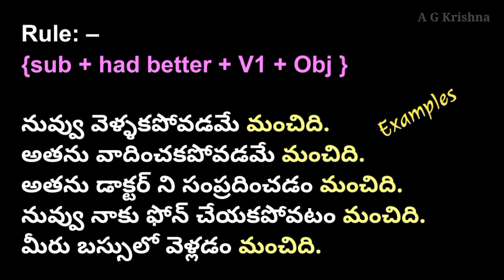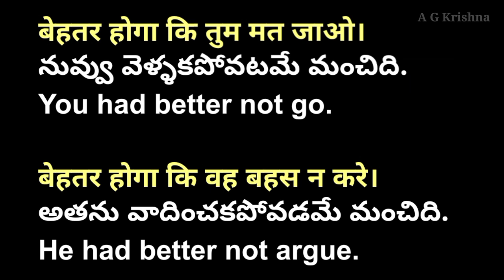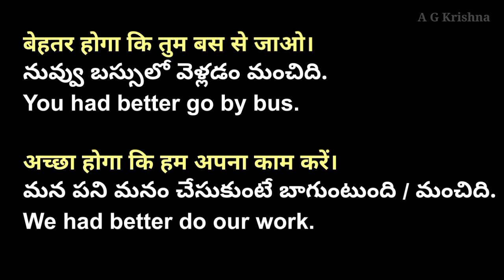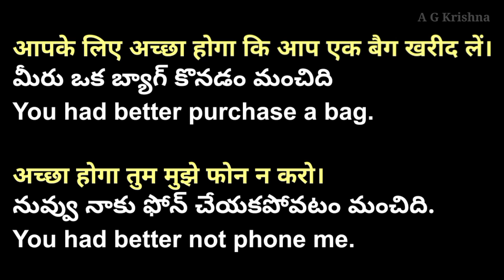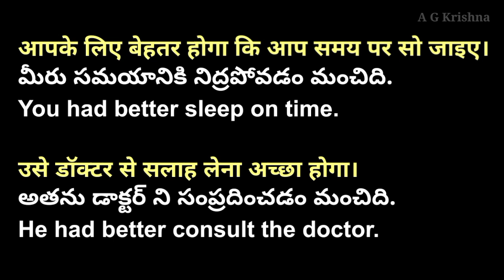Spoken Hindi through Telugu | Learn Hindi through Telugu